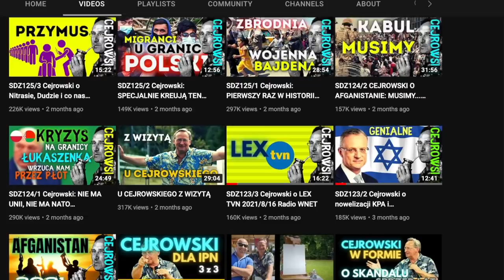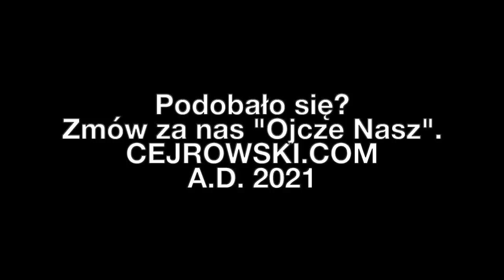🤠 CEJROWSKI 🤠: co ma zrobić rząd 2021/11/24 Radiowy Przegląd Prasy odc. 1072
***FILM OGRANICZONY PRZEZ YOUTUBE ZA TREŚCI DOT. ZASTRZYKÓW.***

WC NIE MA KONTA NA INSTAGRAMIE